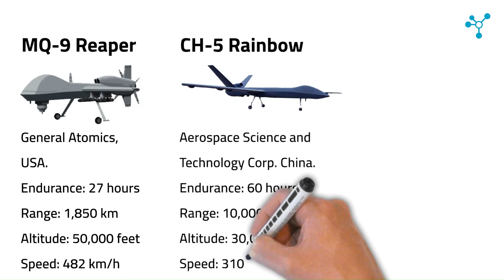Drones in Combat: The Race for Superiority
Welcome back! Today, we’re diving into one of the most intense topics in modern warfare—drones. In this threepart series, we’ll be comparing some of the most advanced drones from the US with their rivals from China and Turkey. From their strategic roles to their combat capabilities, we’ll break down everything you need to know.
In this part we’ll be comparing MQ-9 Reaper from the United States, CH-5 Rainbow from China and AKINCI from Turkey.
Now, let’s kick off part one.

Chapters

0:00 Intro
0:24 MQ-9 Reaper
1:24 CH-5 Rainbow
2:16 AKINCI

Certain portions of footage in the video are not original content produced by NanoTech. If you have any concerns regarding the content and wish for its removal, please feel free to contact us at " " or leave a comment below, and we will promptly delete it within 24 hours.